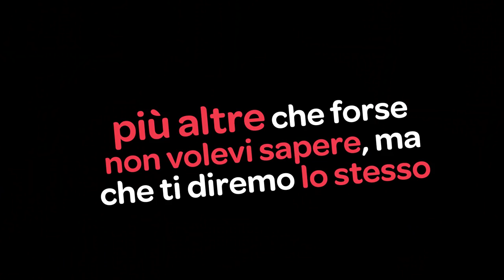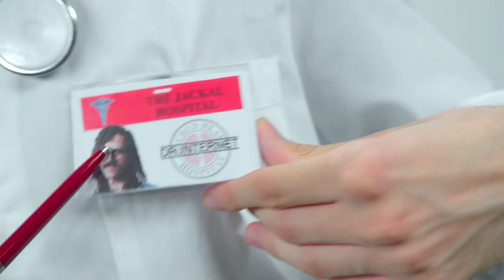Dieci cose che non sapevi sul popolo italiano. I The Jackal e la statistica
Tutto quello che volevate sapere su chi vive in Italia e non avete mai osato chiedere.
Oggi lo scopriamo insieme ai the JackaL e al loro incontro con le statistiche ufficiali.